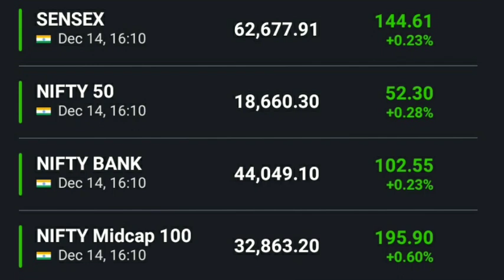अनिल सिंघवी की बाजार पर राय Nifty news Bank nifty news Dow Jones FTSE Sgx nifty Anil singhvi view